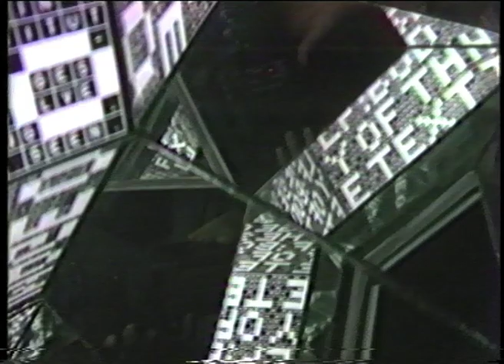Recombinant Figure (1986)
Video documentation of digital video and live computer installation Recombinant Figure, exhibited in Light at the University Gallery, 1986 Adelaide Festival of Arts. By Simon Biggs 1986.